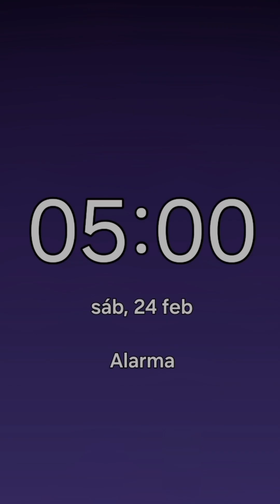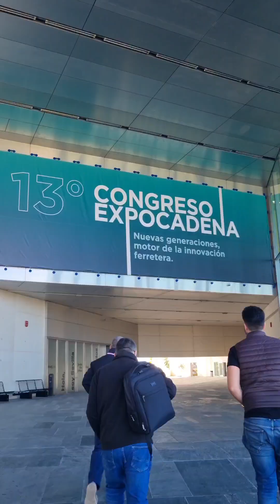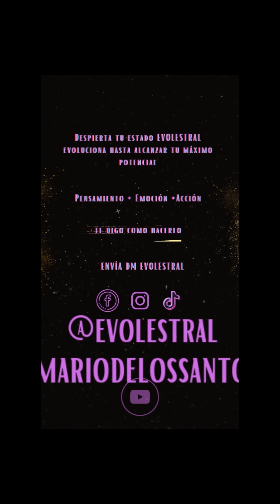Aprende a construir tu camino hacia el éxito con el curso gratuito 90TU1MILLON Llados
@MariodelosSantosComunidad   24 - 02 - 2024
❗️Si quieres SEGUIR MI PROCESO diario o deseas CONTACTARME puedes hacerlo enviando DM a MI CUENTA DE INSTAGRAM: @mariodelossantosflamenco

➡️Si quieres tener ACCESO a las CLASES (sin anuncios) ONLINE DE FLAMENCO de mis CURSOS ANUALES y VÍDEOS EN DIRECTO EXCLUSIVOS‼️ hazte MIEMBRO DEL CANAL🏆 Para hacerlo ve a el botón UNIRME o desde ESTE

Solo has de abonar la mensualidad en el nivel que desees y listo, a bailar

ALGO DE VALOR QUE A MI ME ESTÁ AYUDANDO Y QUE TODO EL MUNDO DEBERÍA CONOCER ⬇️
➡️Masterclass Gratuita Sala Tu1millon Llados Fitness:
¡Te aportará más valor que el colegio, la Universidad y que cualquier formación de pago!

Si ya ERES EMPRENDEDOR y quieres ESCALAR TU NEGOCIO al siguiente nivel esta es tu formación ⬇️
➡️ Escuela Tu1millon:

➡️Si sientes que eres un jefazo o quieres serlo y sabes que para ello necesitas un entorno de personas como tú con las que interactuar y crear relaciones de valor accede al‼️CLUB JEFAZOS únete

Que recibes al unirte:

🚀 Acceso vitalicio al Club Jefazos (Todos los Eventos)
🚀 Acceso reto 90Tu1millon
✅ Mentorias en Vivo cada viernes con Llados
✅ Formacion exclusiva CLUB JEFAZOS (salud, relaciones, espiritu, marca personal, ventas y business online)
✅ Crea la persona que admiras y respetas
✅ Curso Edicion de Video
✅ Aprende los Habitos / Mindset Millonarios
✅ Aprende a comer/entrenar como Llados
✅ Elimina tus vicios
✅ Curso Ventas de Llados - Aprende a crear relaciones no cerrar ventas
✅ Accede comunidad exclusiva Club Jefazos
✅ Acceso Pack Completo Mentorias Grabadas Club Jefazos

Acceso Vitalicio por solo 1000 EUR (en un par meses subira el precio y sera anual)

Cualquier duda me dejas saber sin ningun compromiso 🙏🏻

➡️Un flamencoabrazo mi gente!!
Como Embajador de la mejor Escuela de guitarra flamenca Online comparto contigo este enlace a través del cual tienes un 15% de descuento en todos los cursos aplicando el código MARIO15 ➡️

Mi propósito es compartir contigo MI LIFESTYLE EVOLESTRAL Se trata de hacer comprender de manera extensa para que puedas aplicarlos a tu persona los cocimientos adquiridos con experiencia a lo largo de mis años de vida, referentes a SALUD, ALIMENTACION CONSCIENTE, PREPARACIÓN FÍSICA, CRECIMIENTO PERSONAL, DESARROLLO MENTAL Y ESPIRITUAL PARA GANAR, INTELIGENCIA EMOCIONAL, SER EXITOSO EN TU VIDA y ARTES MARCIALES
Si además quieres aprender de BAILE y de FLAMENCO, tienes VÍDEOS EXCLUSIVOS de FORMACIÓN en el arte flamenco explicados paso a paso, con coreografías, técnicas, conocimientos y recursos para principiantes, intermedios y avanzados